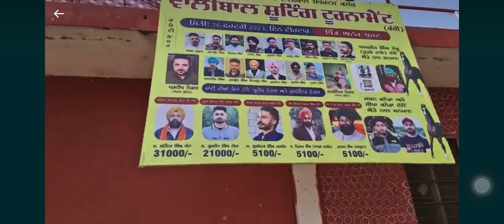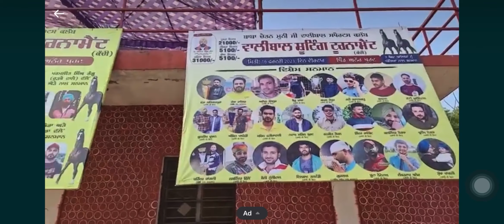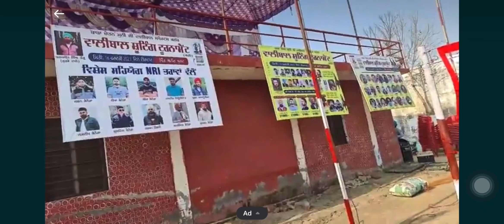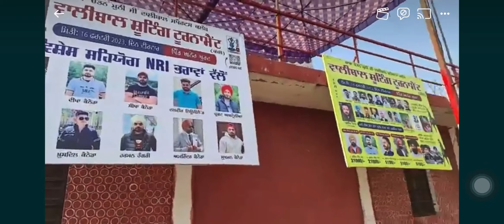Punjab Tournament येTOP Setजा रहे विदेशीplayer ये है🔥🏐इन सभी सम्मानित Players कोLED📺चाँदी कि चैन